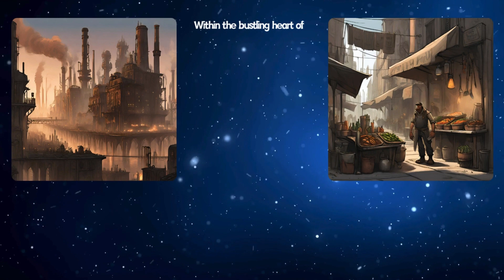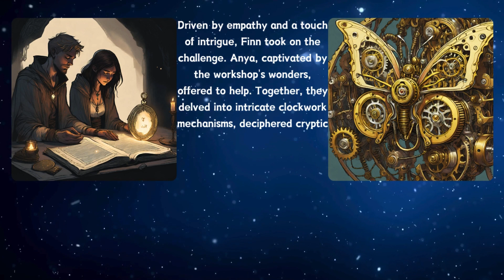The Clockwork Alchemist (Imagination Story)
🕰️ Step into the World of "The Clockwork Alchemist"! 🕰️

Experience the enchanting tale of Finn, a gifted clockwork alchemist, and his extraordinary companions, Pip and Zephyr, in the heart of a bustling steampunk metropolis. Join them on a thrilling adventure filled with intrigue, ingenuity, and the power of friendship.

In Finn's workshop, where cobwebs dance with clockwork butterflies and test tubes bubble with iridescent hues, the ordinary merges with the extraordinary. When Anya, a desperate young woman seeking to mend her broken locket, stumbles into Finn's world, a remarkable journey unfolds.

As Finn and Anya embark on a quest to uncover stolen alchemical secrets and thwart a hidden plot within the city's elite, they forge a bond fueled by shared curiosity and a love for the extraordinary. With Pip's quick wit and Zephyr's majestic presence, they face perilous challenges and thrilling encounters in a race against time.

Join us as Finn and Anya confront clockwork assassins, mechanized monstrosities, and the mysteries of time itself in a heart-stopping finale that will leave you on the edge of your seat.

Don't miss out on the adventure of a lifetime with "The Clockwork Alchemist"! ✨